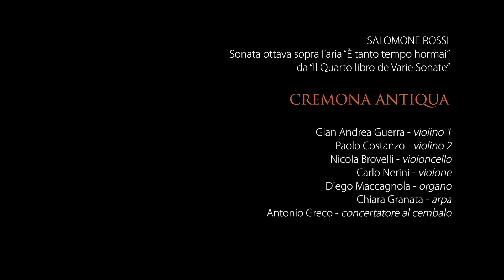Salomone Rossi: Sonata VIII from Quarto Libro | Antonio Greco & Cremona Antiqua Orchestra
Salomone Rossi
Sonata ottava sopra l'aria "E' tanto tempo hormai"
from "Quarto libro de Varie Sonate"

Cremona Antiqua Orchestra
Conductor Antonio Greco

Recordings from the live concert for Choir and Orchestra
with music by Claudio Monteverdi and Salomone Rossi
Church of San Michele, Cremona, Italy
3rd October, 2018

CREMONA ANTIQUA ORCHESTRA
Gian Andrea Guerra - violin
Paolo Costanzo - violin
Nicola Brovelli - cello
Carlo Nerini - violone
Chiara Granata - baroque harp
Diego Maccagnola - organ